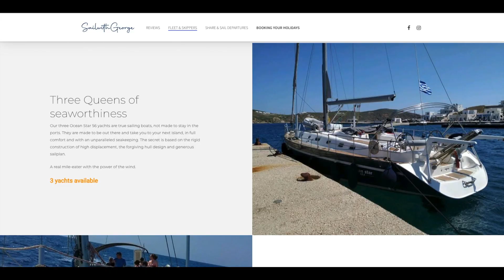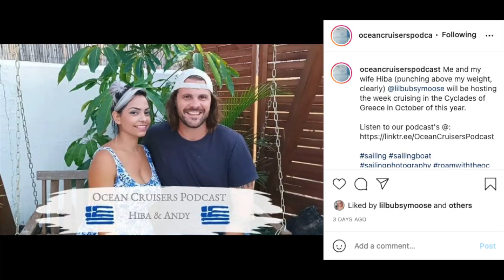Big Sailing Meetup in Greece! Realtime Update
A quick realtime update from Greece to share some exciting news.

Cameras: Panasonic Canon G7X; GoPro Hero 7; Panasonic G9
Audio: G7X and GoPro Internal Mic; Focusrite Scarlett Solo with SE V7 mic for voiceover

Grab some of the gear I use here:
The best drone for your money is, hands down, the Mavic Mini 2
The best GoPro Camera yet
Snorkel set
Panasonic G9 Camera
Samsung Tablet for Navigation